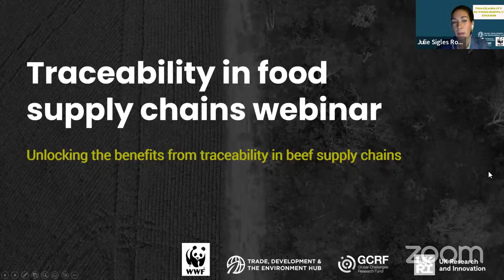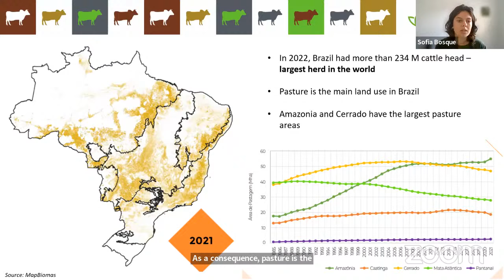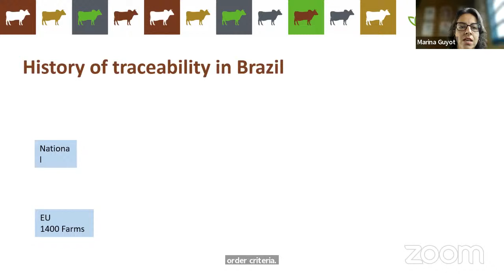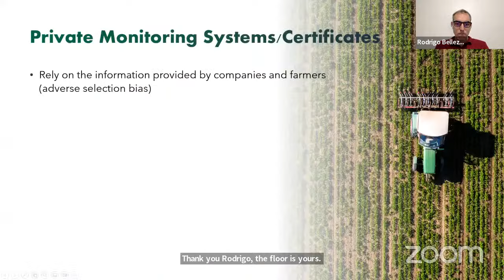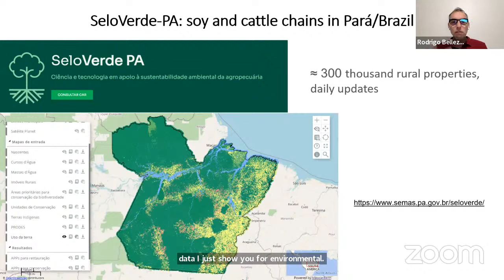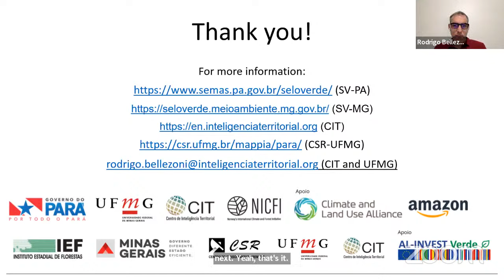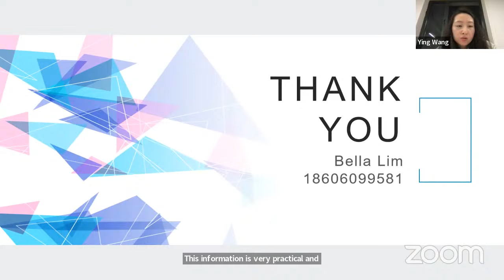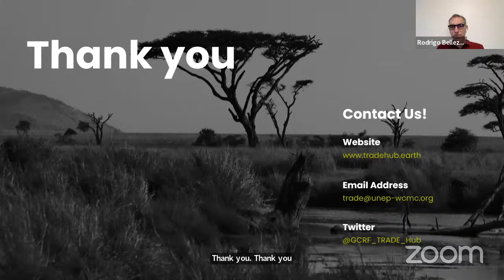W-4.1: Unlocking the benefits from traceability in beef supply chains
Come and join us online at this Workshop on Beef Traceability which is part of the series of traceability workshops organised by WWF and the Trade Hub. Addressed to the private and public sectors, we aim to review and discuss the existing context to identify concrete actions and responsibilities that can facilitate supply chain transparency and resiliency for the Chinese food industry.

Content will include:
• Characteristics of beef supply chains
• Social and environmental risks linked to beef production
• Current context in the beef traceability space
• Case Study of beef traceability
• The role of governments in enabling and facilitating enhanced traceability for beef
• Q&A time